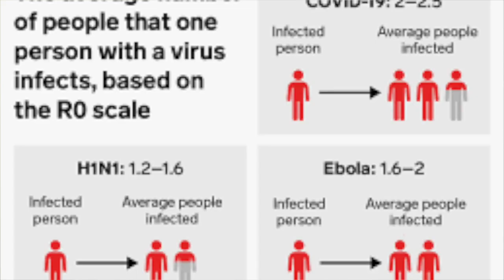Hablando de SARS-CoV2, Punto de vista del farmacéutico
Hablando de Coronavirus, Medicamentos, patogénesis y datos técnicos de la pandemia.